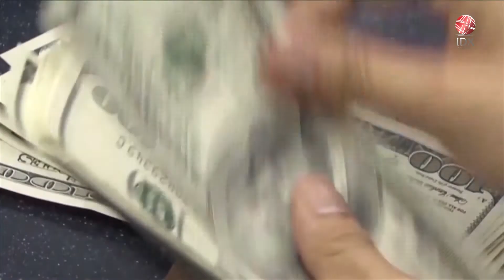BI: Cadev Indonesia April 2023 Capai USD144,2 Miliar | IDX CHANNEL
Bank Indonesia (BI) mencatat posisi cadangan devisa Indonesia mencapai Rp144,2 miliar dolar Amerika Serikat pada akhir April 2023. Angka ini lebih kecil dibandingkan bulan sebelumnya. Bank Indonesia (BI) mengakui penurunan posisi cadangan devisa pada April 2023, salah satunya dipengaruhi oleh kebutuhan pembayaran utang luar negeri pemerintah.